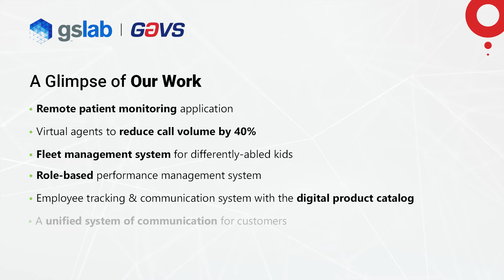GS Lab l GAVS and Avaya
GS Lab | GAVS Delivering Unmatched Experiences with Avaya